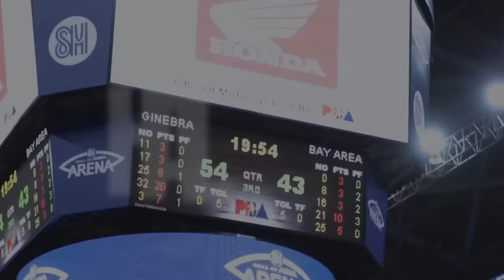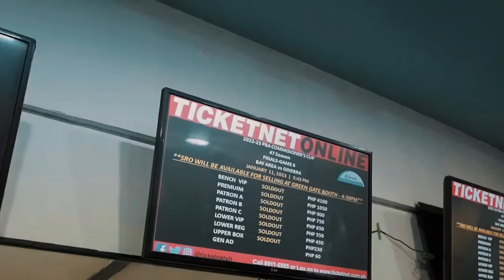MINI MOVIE | GINEBRA VS BAY AREA FINALS SERIES | PBA COMMISSIONER CUP 2022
Credits:

Edits: SlcngNDcng
Clips: EASL and OneSports